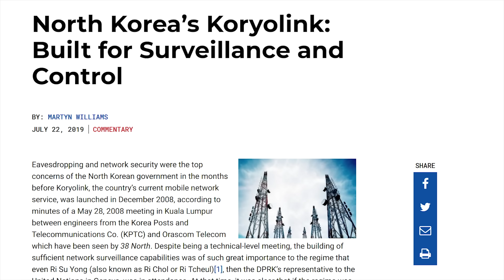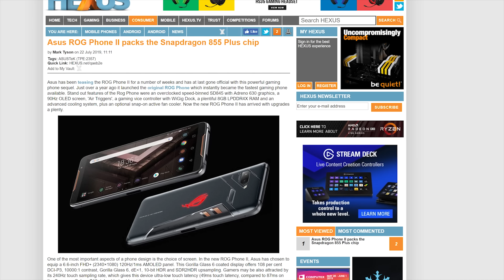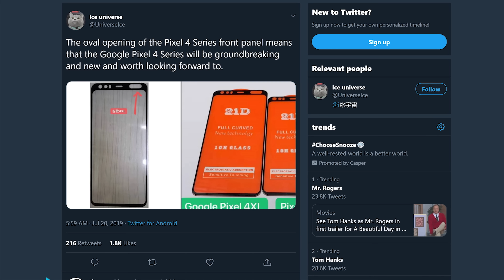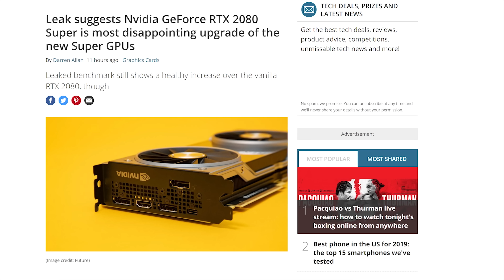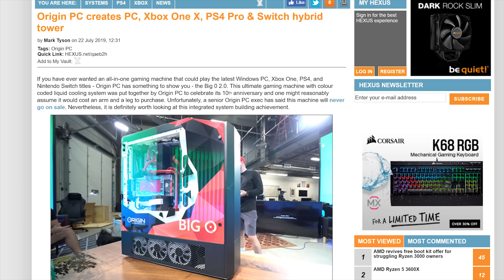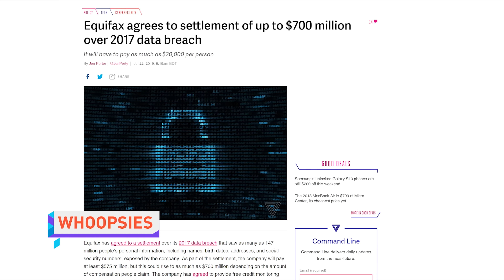Huawei screwed up AGAIN!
QUICK BITS